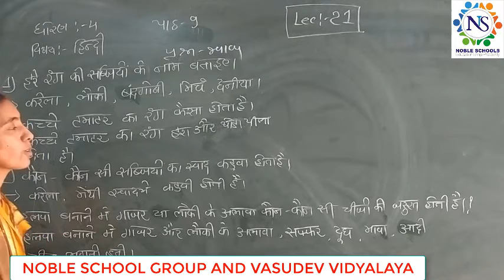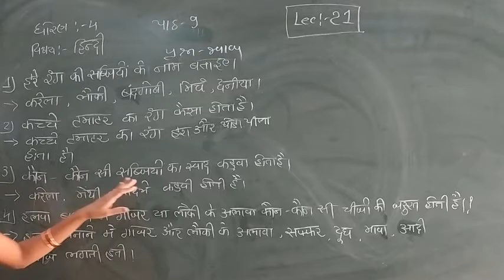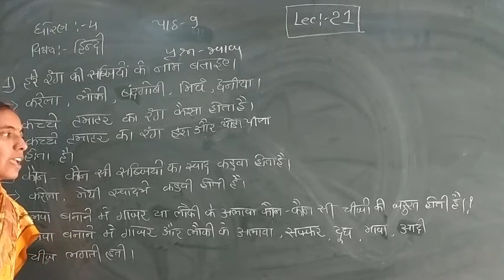Standard - 4 Hindi Semester -2 Lecture - 21 By Rachnaimadam